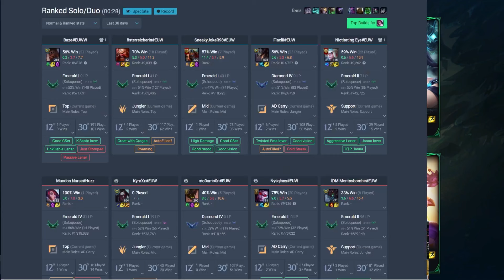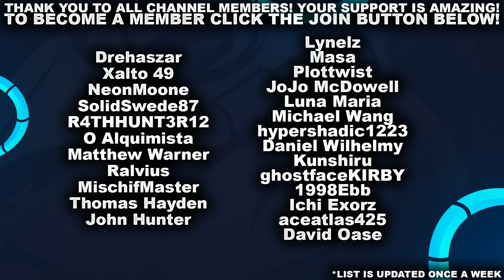FIORA IS STILL THE 1TOP LANER? - Unranked to Diamond | League of Legends